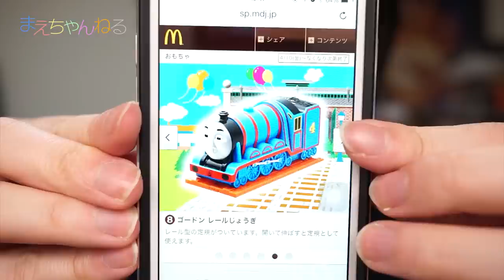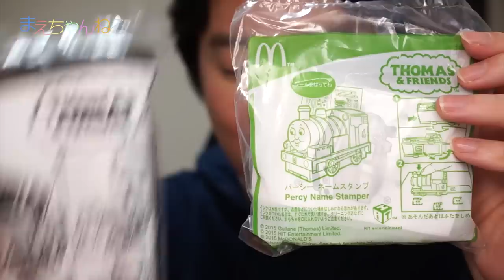ハッピーセットにきかんしゃトーマスがついてくる！2015 前編 マクドナルド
2015年4月3日から、マクドナルのハッピーセットのおまけに「きかんしゃトーマス」がついてきます！２週に渡って6種類がラインナップされております^^

今回は最初の3つを早速ゲットしてきたので紹介したいと思います！
また、動画後半にはこのおまけを使った寸劇もございますので是非最後までご覧くださいw

▽今回のラインナップ
・トーマス ホイッスル付きネームホルダー
・ヒロ メモスタンド
・パーシー ネームスタンプ

▽使用音楽（YouTube オーディオ ライブラリ）
・Loco

▽撮影機材　SONY α NEX-5R（Amazon）